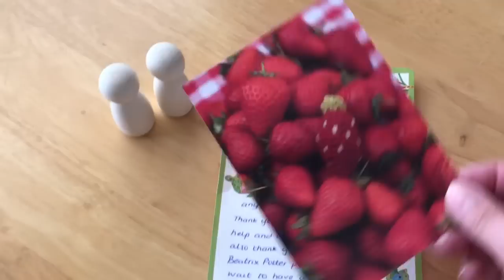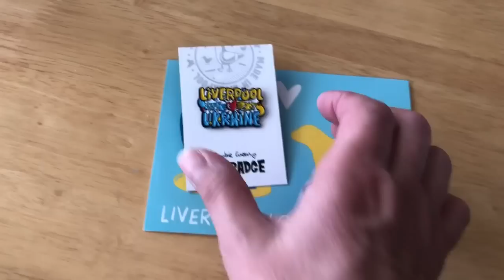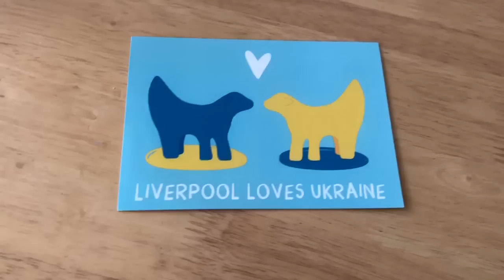Mid May vlogs. I’m back home.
Welcome back, I’m now back home in my hometown of Oldham. Thank you for stopping by and carrying on our journey with mid May vlogs